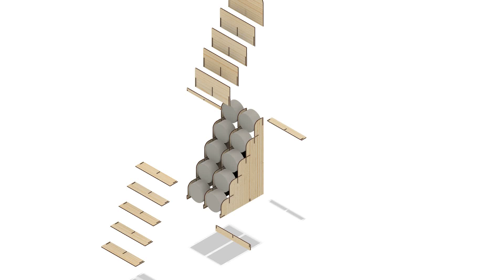3.5 inch Coaster Display Stand with 10 Pockets Countertop Retail Storage Cabinet Glowforge SVG Ready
GLOWFORGE READY
All of the parts had been arranged in a 12"x20" size, total 4 sheets, you can use it on Glowforge machine directly

Can be used on laser cutting machine or CNC, like Glowforge, Beambox, etc. You may need to re-arrange the components to meet your laser cutting machine except Glowforge.

Not only limited to wood, you also can build it with acrylic or MDF other material.

You also can add logo or text on top or bottom

Stand Size: 204mmx254x471mm (8"x10"x18.5")
Thickness: 3.175mm (1/8")
Capacity: 10 pockets